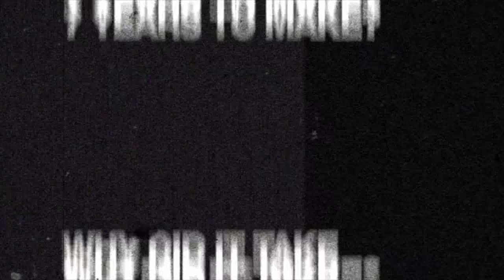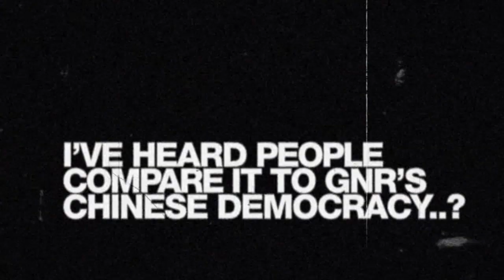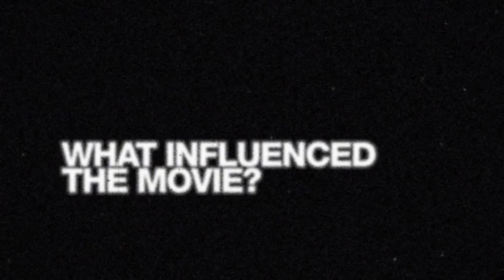Wayne Coyne's 'Christmas On Mars' interview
Taken from the 'Christmas On Mars' DVD extras.

Timestamps:
00:00 Why Christmas On Mars?
02:51 Why did it take 7 years to make?
04:30 I've heard people compare it to GNR's Chinese Democracy..?
05:33 Is it a rock 'n' roll movie?
06:34 Why is it so loud?
07:11 What influenced the movie?
08:22 Do you think art makes you insane?
09:16 What does it mean?
10:55 Thanks to you!